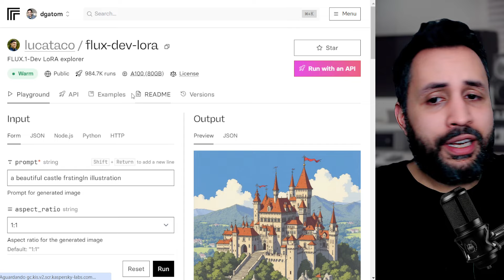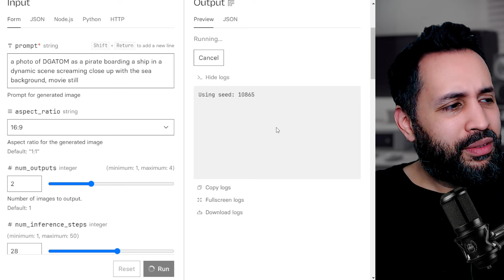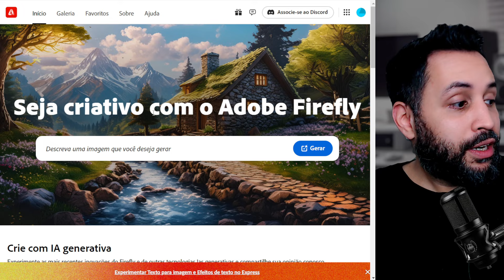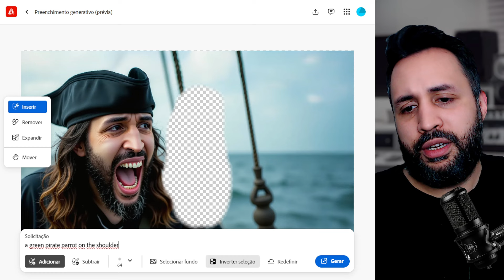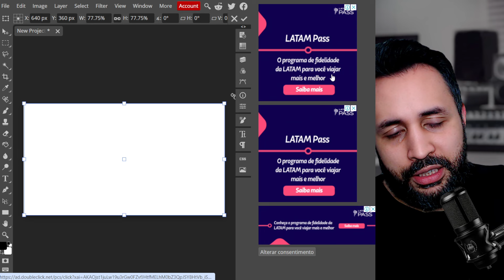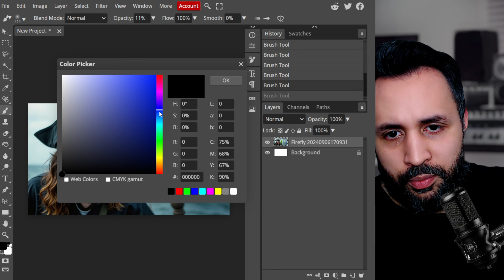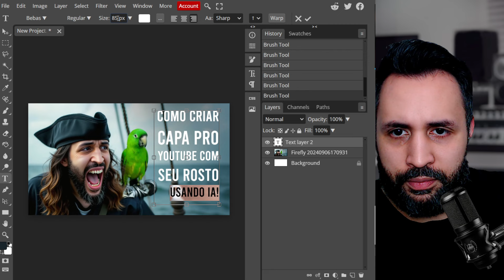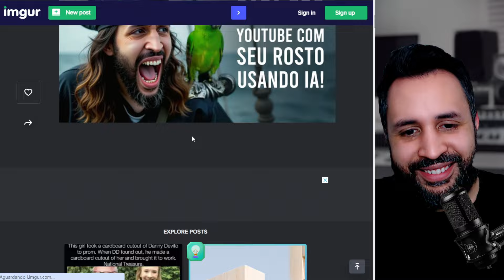Capa pro Youtube com SEU ROSTO usando Inteligência Artificial! Fotos com IA no FLUX!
Capa pro Youtube com SEU ROSTO usando Inteligência Artificial! Fotos com IA no FLUX! Depois de treinar o FLUX com seu rosto, aprenda a fazer capas chamativas para o Youtube com seu rosto usando IA!